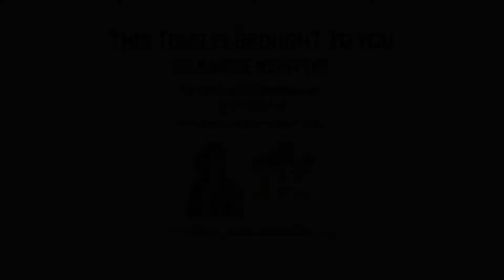2248 Pioneer Dr, Reno NV 89509, USA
2248 Pioneer Dr, Reno NV 89509, USA

Phenomenal view location for this custom built home with privacy, look no further. Original owner with plans that include another bedroom and bath downstairs.  Main floor has master bedroom/bath, living & dining room, family room and 2 secondary bed and bath. Spacious 3 car garage w/ rafter storage. enjoy walking paths to open area. The geothermal power is a -beneficial renewable energy resource, because it can provide reliable, around-the-clock power with no specific ties to fluctuating fuel costs.
The great room downstairs has a place for a pool table or big screen TV - perfect for sleep overs. Downstairs there is a room beyond on the great room with a variety of uses, media, craft, music or holiday storage.Outside every room on the back of the house is a view of open space.
Get creative and terrace the back hill with flowers and/or raised vegetable beds. Take a walk every morning on the walking paths at the base of the hill, watch the wildlife in the early morning or evening. Enjoy outdoor dining on the patio or deck.

Close to schools, shopping, restaurants and churches. This is a must see home - ready for a new family today.